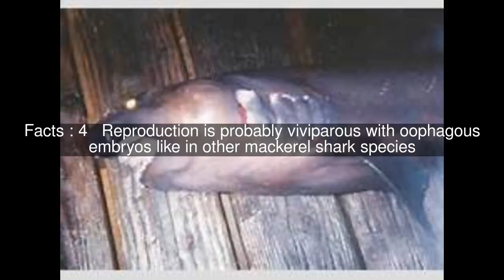Bigeye sand tiger Top #5 Facts